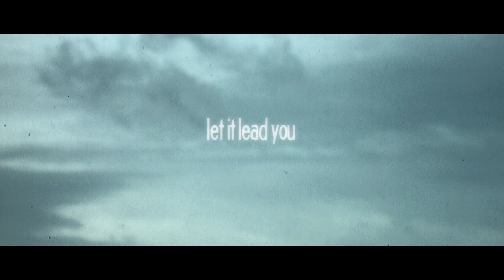Be More You (2013)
= Authenticity is everything =

= Be more you =

read me @Phil_South

music and visuals by Phil South 2013